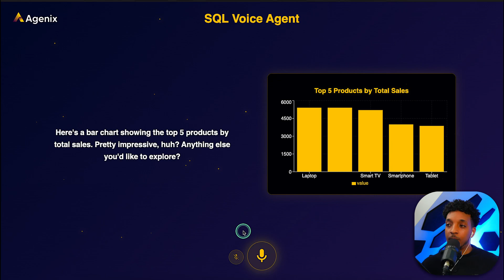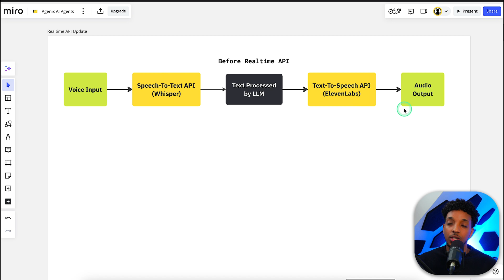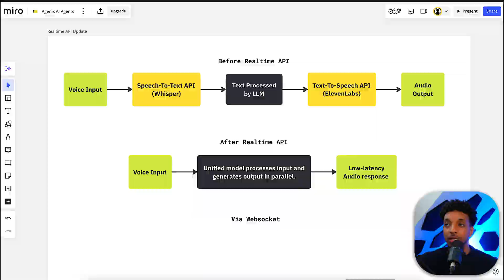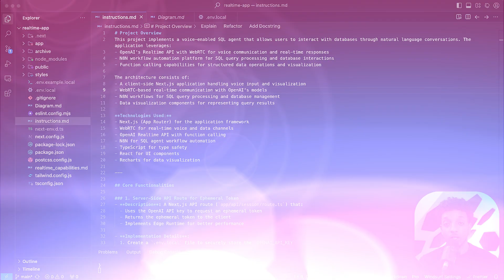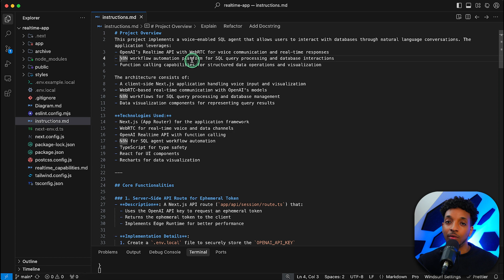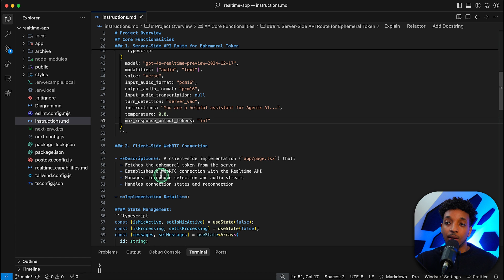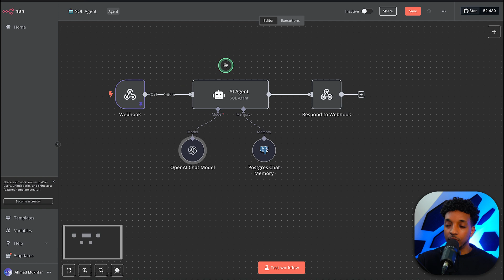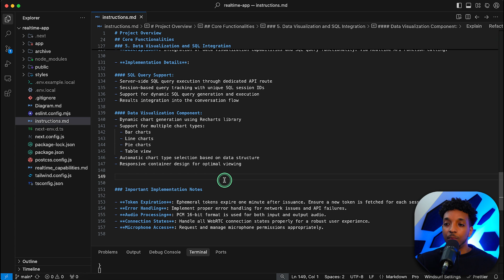Realtime API Just got BETTER! SQL Voice Agent App (With WebRTC)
Learn how the new Realtime API with WebRTC transforms how we build web application with voice capabilities. I give a demo of real-time SQL queries, data visualization, and chart generation using natural voice input. Discover how WebRTC enables bi-directional streaming, dynamic voice capabilities, and browser-based tool calling. Built with Windsurf.

👋🏻 About Me
Hi! I'm Ahmed, a Machine Learning Engineer turned GenAI Engineer and founder of Agenix AI®. On this channel, I share practical tutorials to help you become better at building AI solutions that actually solve real-world business problems.

What I'll cover:
0:00 - Intro
0:30 - Demo
2:12 - Updates Breakdown
4:54 - How I built it
8:03 - SQL Agent
9:30 - Outro